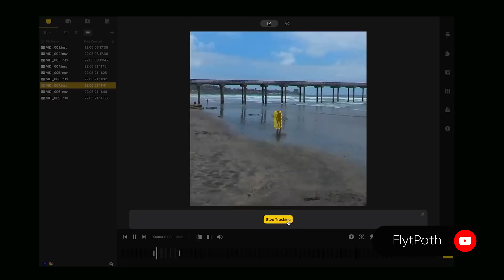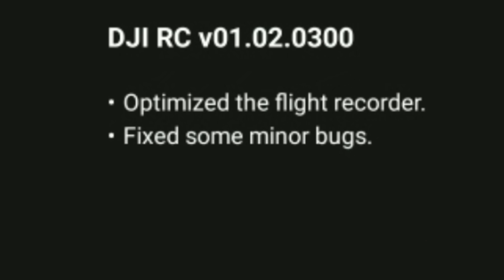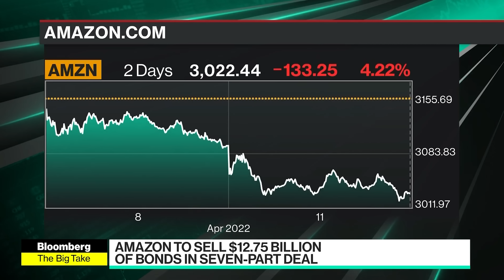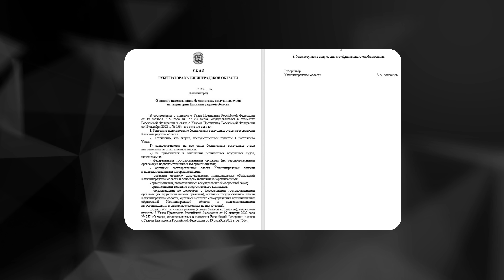Drone news #55: обновление DJI RC, в DroneDeploy добавлен DJI Mavic 3E, суд с Amazon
00:00 Начало
00:15 OpenSpace объявила о поддержке камеры Sphere от Insta360
01:19 DJI выпустила обновление прошивки для пульта DJI RC
01:48 DJI Matrice 30 с тепловизором находит воров
02:16 БПЛА для отслеживания животных
03:20 DroneDeploy добавляет поддержку DJI Mavic 3E
04:42 Футбольный матч остановлен из-за дрона
05:13 Суд с Amazon
06:26 Поиск пропавших
07:27 Запреты
07:50 Устраняем ошибку обновления DJI Mavic Air 2
09:42 Какой выбрать пульт DJI RC-N1, RC, RC PRO?
15:19 Место на карте

Ждем ваши комментарии и отзывы.

29/01/2023